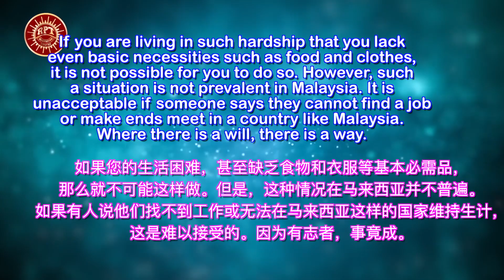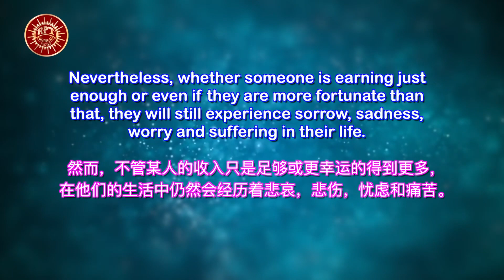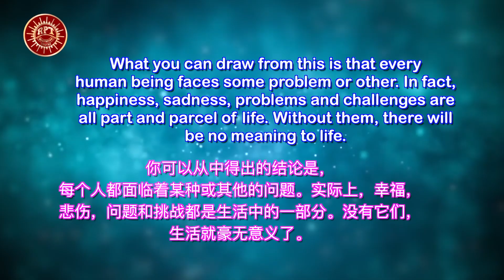RPT Dato' Sri Guruji's Words of Wisdom 18 06 2020